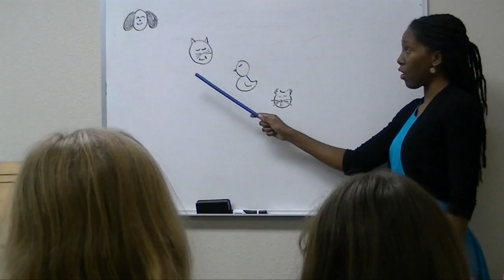What Does the Fox Say? (MPM Style)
What does the fox say!?! A funny music school parody video to Ylvis' (Norwegian comedian), with our own music video 'The Fox'!